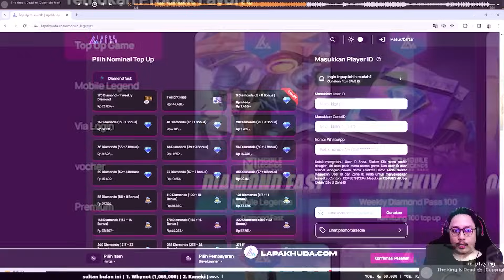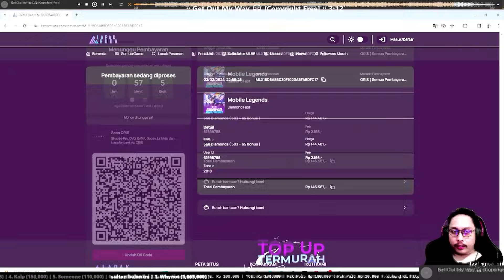BUSS 3 TERHOKI INI KELUAR 4 BRODY !! GAMEPLAY BUSS 3 MAGIC CHESS